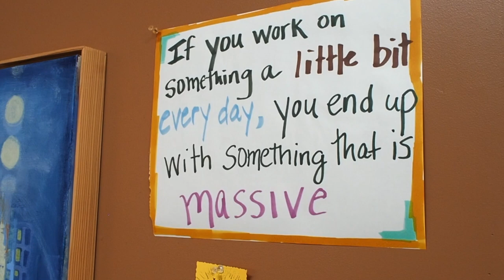ArtVoiceWV: Ginger Danz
Art was not presented as an actual option for making a living, said Ginger Danz.Originally from Indiana, Ginger moved to Boise ID after graduate school where she met her husband. In 1998 they moved to Charleston WV. She worked as a professional counselor for about 18 years. During this time she created art as an escape but also incorporated it into her counseling work with adolescents. In 2010, her creative energy and drive won out and she decided to become a full time artist. We are happy that she did. Learn more about Ginger at Ginger Danz Fine Art
ArtVoiceWV is production of 78 Degrees West Inc, a 501(c)(3) devoted to telling the stories of West Virginia’s creative artists. Major support for ArtVoiceWV is provided by Clara Ladd & David Graves and the Tamarack Foundation for the Arts. Additional support is provided by Sally & Jerry Berman, Karen & Rick Schneider, and The Morgan County Forum for Arts, Science and Technologies, Inc.